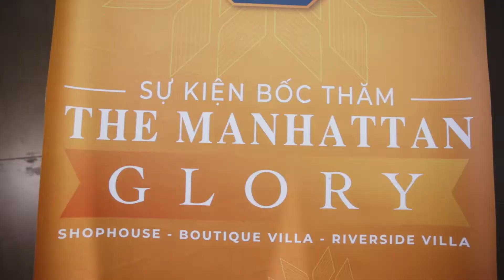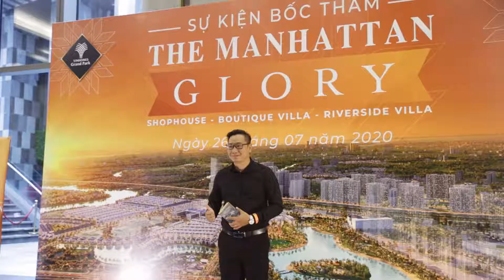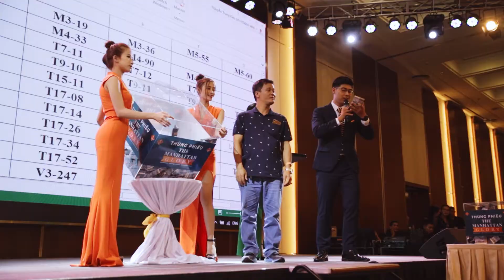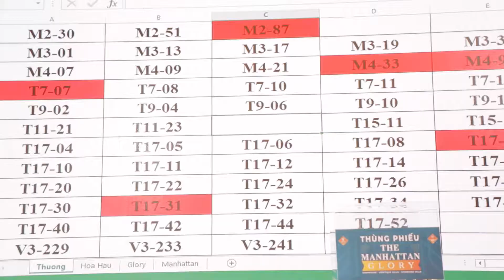Sự kiện bốc thăm The Manhattan Glory tại Vinpearl Luxury Landmark 81 ngày 26/07/2020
Sở hữu vị trí trung tâm “Thành phố công viên” Vinhomes Grand Park, The Manhattan được ví như “trái tim” của một đô thị thông minh hiện đại, sầm uất bậc nhất Sài Gòn trong tương lai. Nơi đây được lấy cảm hứng từ một Manhattan - thiên đường hoa lệ của nước Mỹ, nơi mà hàng triệu triệu người ao ước được đặt chân đến. Là điểm đến của giới siêu giàu!

📣 Xem thông tin chi tiết phân khu The Manhattan - Vinhomes Grand Park